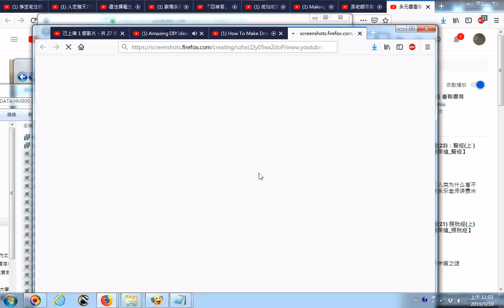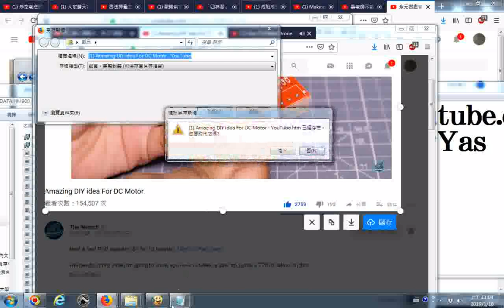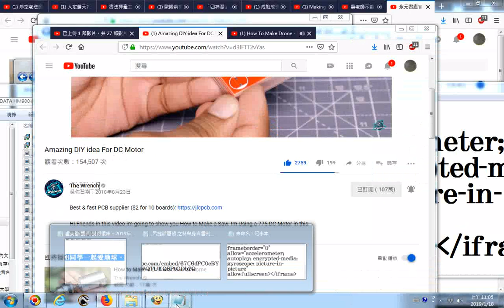20190118網路影片擷圖的操作實況錄影 以youtube影片為例 Amazing DIY idea For DC Motor YouTube